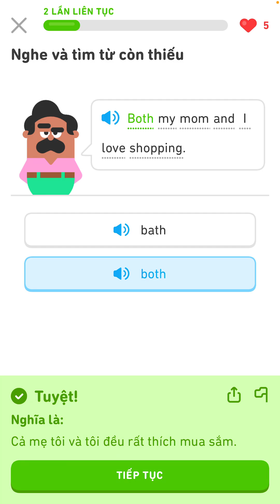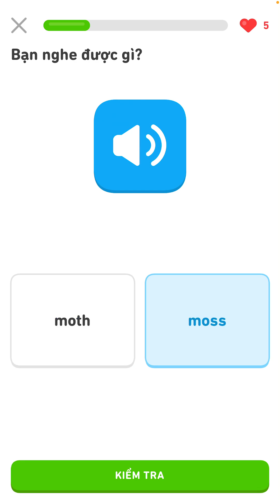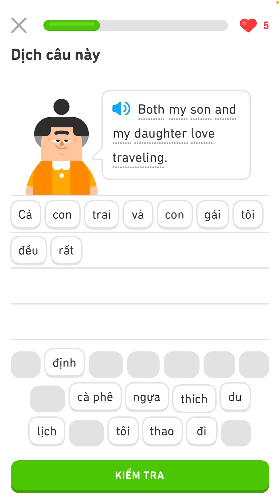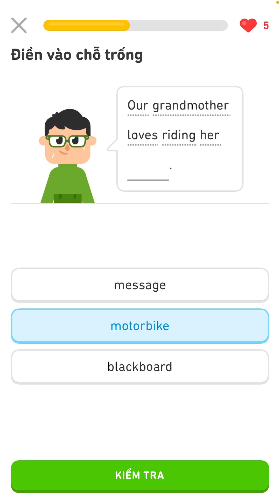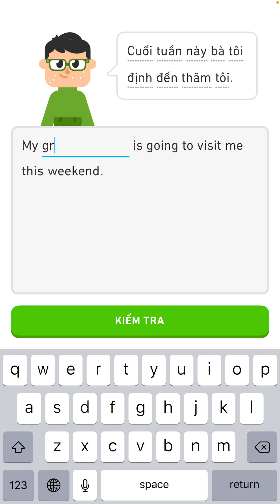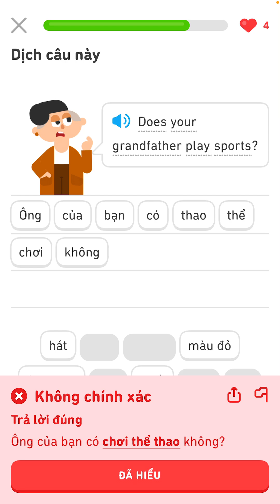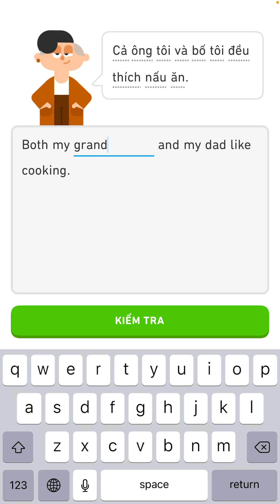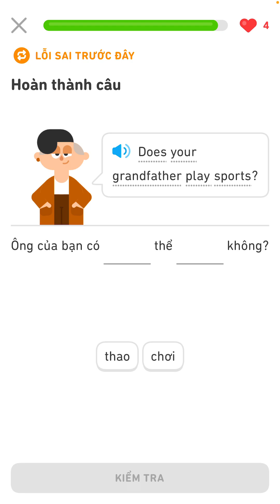Cùng học Duolingo mỗi ngày #157 streak 🔥 | (chỉnh tốc độ phát lên 1.5x để xem nhanh hơn)✅